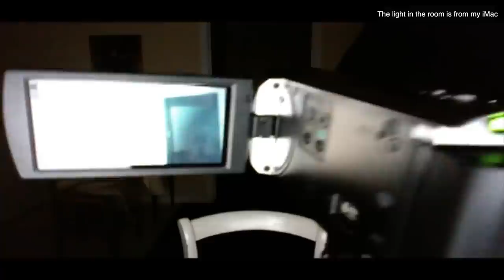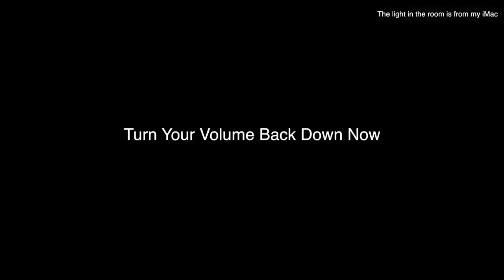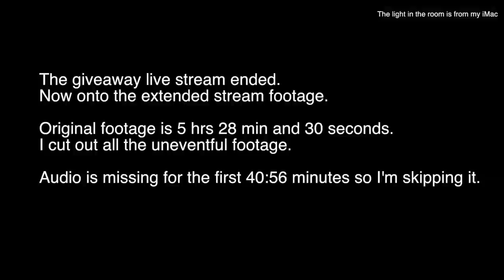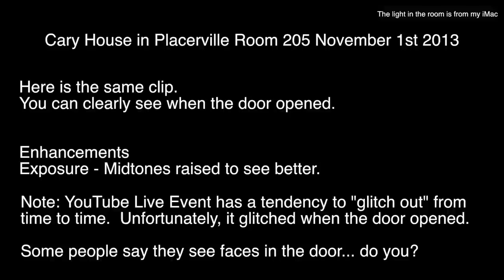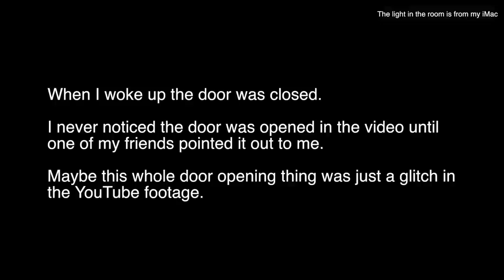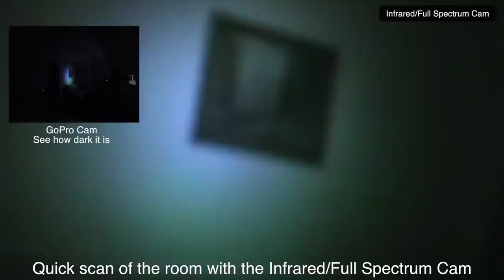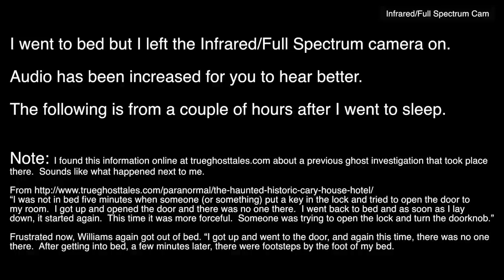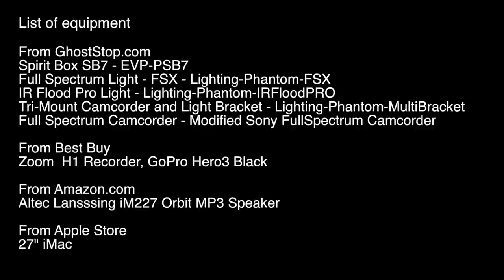Cary House Hotel Ghost Haunting in Room 205 Findings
Haunted Cary House Hotel

I decided to have my first Live Stream Giveaway at the Cary House Hotel in Placerville CA because it is known to be haunted and I like to do things a little differently.

Check out my video and let me know what you think.

Placerville is a little Gold Rush town and was also known as Hangtown because they had what???Hangings!

Built in the 1800's, the Cary House Hotel has gone through many renovations and also has a reputation for being haunted by an employee named Stan.  Stan loved the ladies but because of his appearance they didn't like him.  Stan also was known to like men. One day while passing another gentlemen on the stairs, Stan, decided to flirt with him. This gentlemen did not like it and stabbed Stan in the chest killing him.  Stan is believed to be one of the ghosts at the Cary House Hotel.

*** Note: ***
Another group that investigated the Cary House Hotel encountered a situation similar to one that I had that night. During my stay I recorded something that sounded like someone was trying to open the front door.

"I was not in bed five minutes when someone (or something) put a key in the lock and tried to open the door to my room.  I got up and opened the door and there was no one there.  I went back to bed and as soon as I lay down, it started again.  This time it was more forceful.  Someone was trying to open the lock and turn the doorknob."
Frustrated now, Williams again got out of bed. "I got up and went to the door, and again this time, there was no one there.  After getting into bed, a few minutes later, there were footsteps by the foot of my bed.
*** End Note ***
Watch my video and decided for yourself.
Is the Cary House Hotel haunted or not?

Spirit Box SB7 - EVP-PSB7 Full Spectrum Light - FSX - Lighting-Phantom-FSX IR Flood Pro Light - Lighting-Phantom-IRFloodPRO Tri-Mount Camcorder and Light Bracket - Lighting-Phantom-MultiBracket Full Spectrum Camcorder - Modified Sony FullSpectrum Camcorder
From Best Buy Zoom
H1 Recorder
From Amazon.com
Altec Lansing iM227 Orbit MP3 Speaker

From Apple Store
27" iMac

SpiderWayne